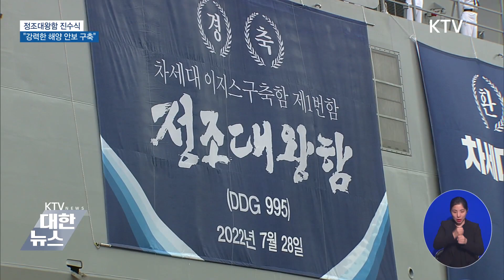정조대왕함 진수식…"강력한 해양 안보 구축"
윤석열 대통령과
김건희 여사가
해군의 차세대
이지스구축함,
8천200톤급
정조대왕함의
진수식에
참석했습니다.

윤 대통령은
국내 기술로
건조한
정조대왕함의
진수를
축하하면서,
강력한
해양 안보를
구축하겠다고